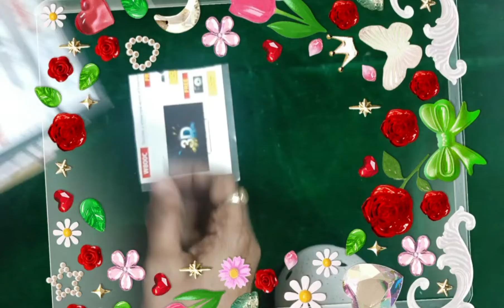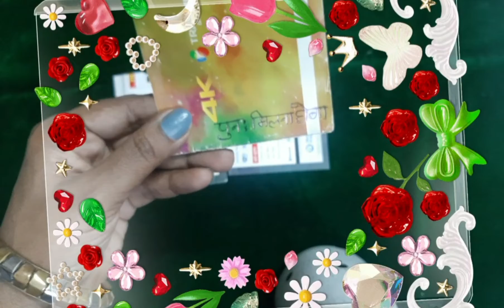❤🌹🎈1aapke partner Dhokha dekar kis Sal mein hai 🌹# Hindi Tarot reading # farm expert